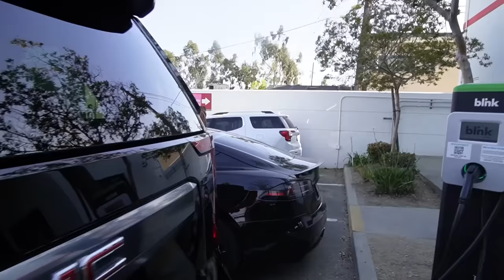SURPRISING ELLIOTT WITH OUR NEW CAR!!